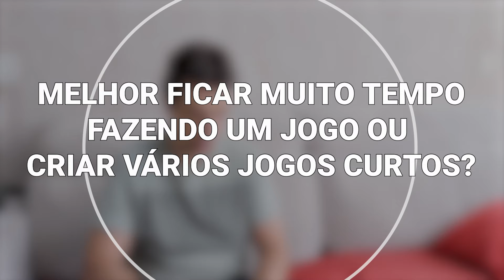É melhor fazer um jogo LONGO ou vários CURTOS? Deixar a ARTE por último? GAME DESIGN para crianças?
DOMINE A ARTE DE CRIAR JOGOS ENVOLVENTES, ENTENDA OS SEGREDOS DOS GRANDES JOGOS: APERFEIÇOE O GAMEPLAY DO SEU JOGO COM O MEU CURSO DE GAME DESIGN (GAMEPLAY AVANÇADO)

Capítulos:
00:00 - Intro
00:10 - Melhor deixar arte como a última tarefa na produção?
03:39 - Melhor ficar muito tempo fazendo um jogo ou criar vários jogos curtos?
07:55 - Ensinar game design para ensino fundamental?